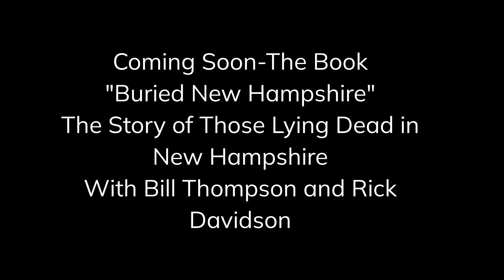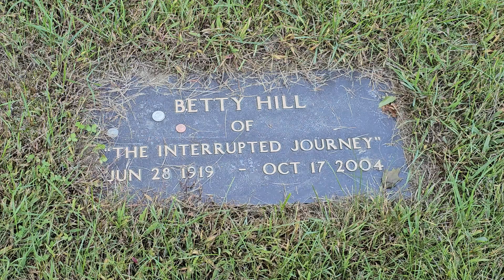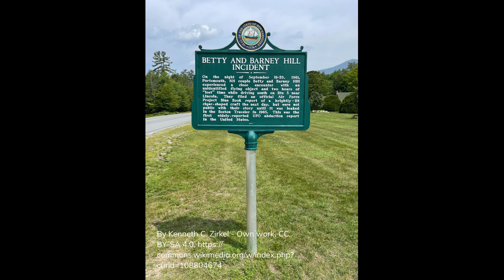Visiting the graves of Betty and Barney Hill at Greenwood Cemetery in Kingston, NH.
Rick and Bill visit the graves of Betty and Barney Hill, the famous New Hampshire couple abducted by an alien spacecraft in 1961. While traveling home from Canada, they saw a strange light in the sky. It became apparent to them that the light was following them. Later, they were stopped by the craft and taken on board.
From the colonial seacoast to the White Mountains to the Great North Woods, New Hampshire burial grounds vary from urban park-like cemeteries to simple family plots. One might find a single lonely marker hidden deep in the back woods with nothing to suggest that anyone ever lived nearby. Each tombstone has its own story. All tell of the past and may speak of heroic deeds, heartfelt emotions, or great tragedies. Personal histories often become forgotten, but some survive in local lore, and some are reputed to be haunted. To create "Buried New Hampshire, Historical Graves of New Hampshire's Famous, Infamous and the Odd and Unusual," authors and photographers Rick Davidson and Bill Thompson spent a year investigating fascinating legends, following clues, and photographing granite state cemeteries. What they found is contained in this intriguing book. For example, Hemingway's Paris wife and actor Claude Rains are buried in cemeteries near Rick's and Bill's homes. Original white settlers, black people both respected as citizens and enslaved people, native Americans, heroes, murder victims, murderers, and famous historical personage can be found in New Hampshire's final resting places. Veterans of every war going as far back as the earliest colonial conflicts with Native Americans, the French and Indian War, and the Revolutionary War are among those lying beneath New Hampshire's soil. Engraved names, epitaphs, artistic cryptology on tombstones, and memorial monuments can't help but pique one's imagination. These things trigger a desire to learn more about those remembered in stone. This book is the product of extensive research and evocative location photography throughout New Hampshire. Well-known personalities in New Hampshire folklore and some who lie in their final resting place shrouded in mystery come alive in this book. Rick and Bill have a long history of roaming New Hampshire together, fly-fishing for native fish, exploring, and photographing historic and natural beauty. During their travels, they have been exposed to and developed insights into the legends and history of New Hampshire. Cemeteries and gravestones often point the way to the weird, the unusual, the sad, the affectionate, the courageous, the fortunate, the unfortunate, the criminal, and even the humorous. "Buried New Hampshire, Historical Graves of New Hampshire's Famous, Infamous and the Odd and Unusual" is not only for those who love New Hampshire but those who love good stories.